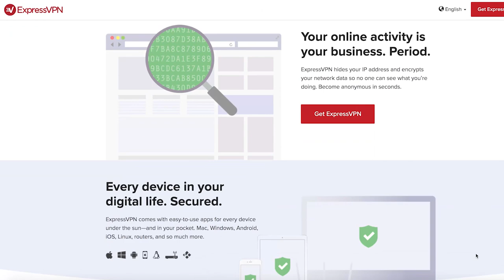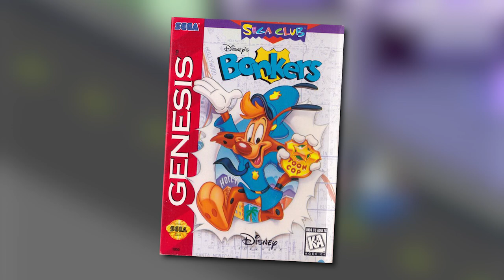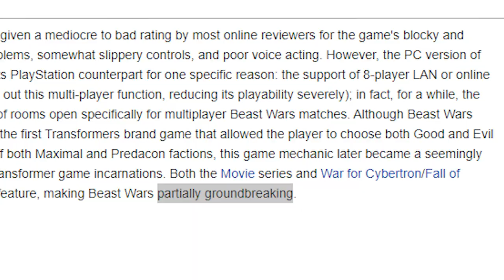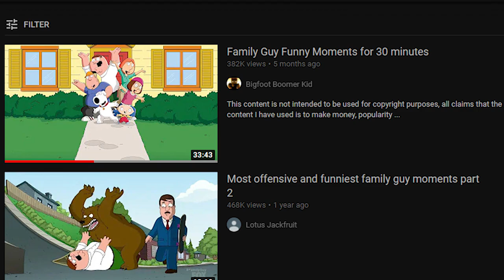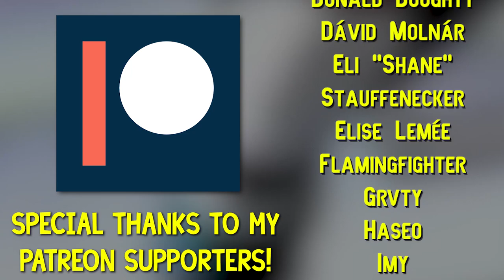Bad Games Based on Cartoons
It's Bad Cartoon Games! Nickelodeon, Disney, Cartoon Network, Spongebob, old or new, it doesn't matter! It's time for a free for all for those games that don't belong anywhere else. Least of all in any of your consoles.